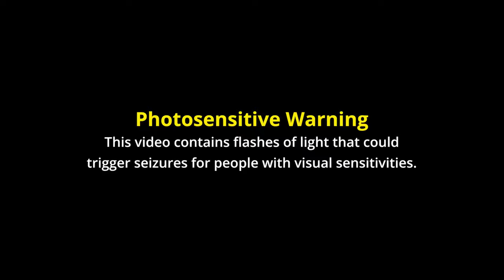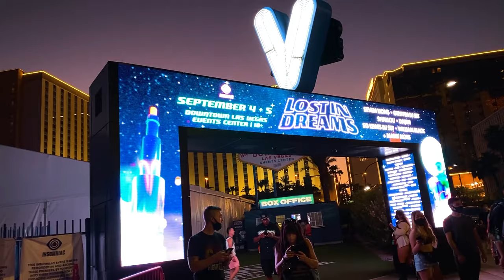LOST IN DREAMS 2021 Music Festival (Vlog) ft. SEVEN LIONS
Insomniac's Lost In Dreams Music Festival (Downtown Las Vegas) Rave Vlog ft. VIP, Seven Lions, Crystal Skies, Jason Ross, Cassian, Last Heroes & more! 💫✨